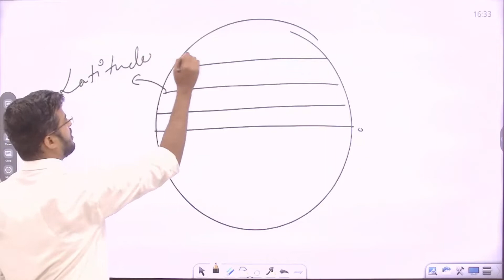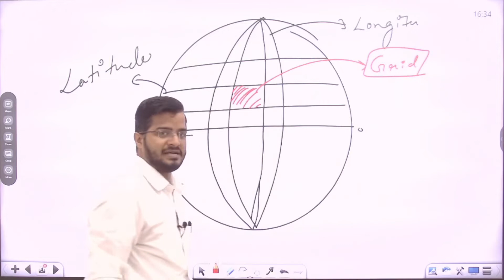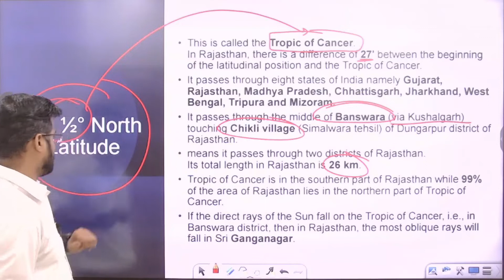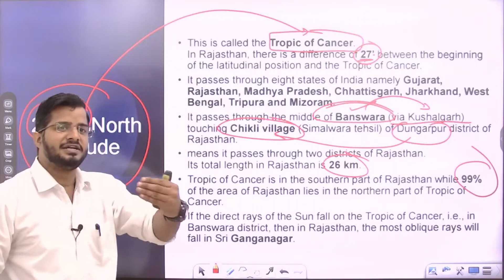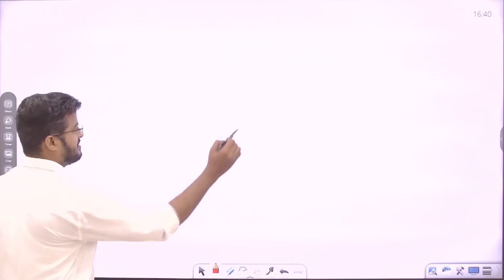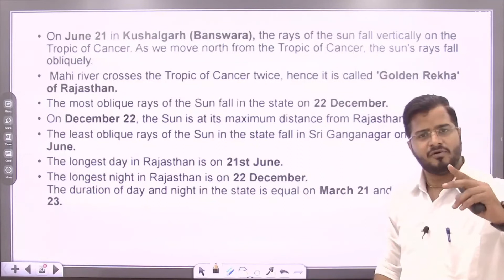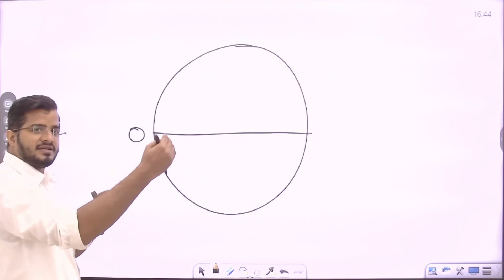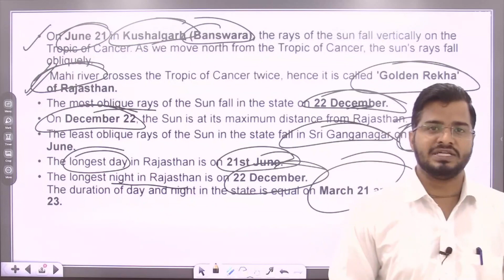Rajasthan Geography introduction VI || UPSC || RPSC || State PCS Prince Civil Services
Rajasthan has varying topographic features though a major part of the state is dominated by parched and dry region. The extensive topography includes rocky terrain, rolling sand dunes, wetlands, barren tracts or land filled with thorny scrubs, river-drained plains, plateaus, ravines and wooded regions. Rajasthan geography, terrain, topography, ras, prince civil services

PRINCE COLLEGE
PRINCE EDUHUB
Prince Civil Services on Social Media Platforms :-